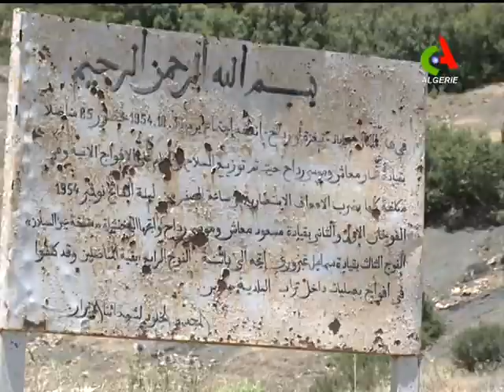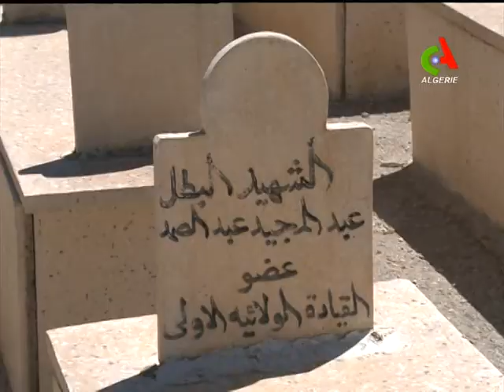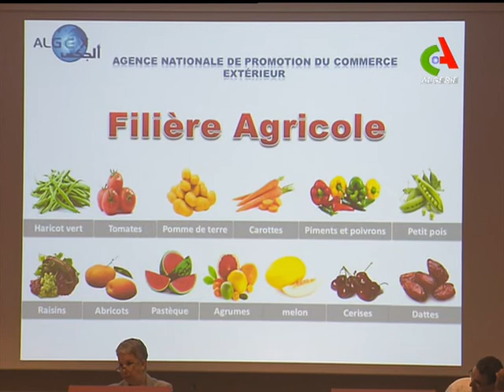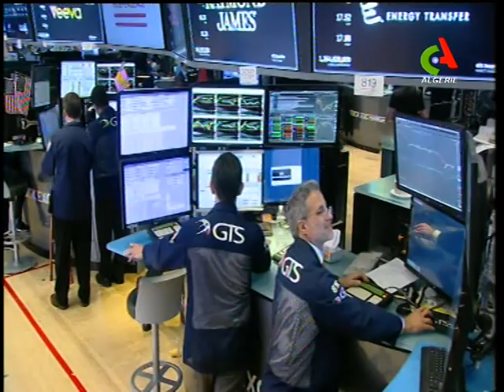JT12H 04/07/2018 Canal Algérie